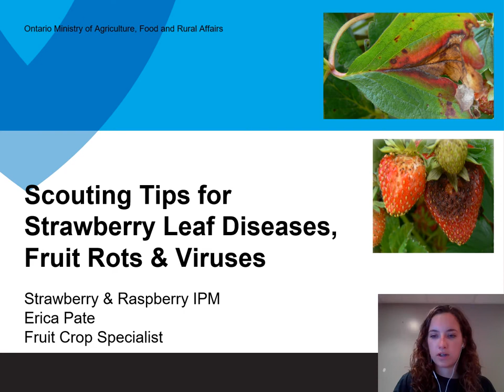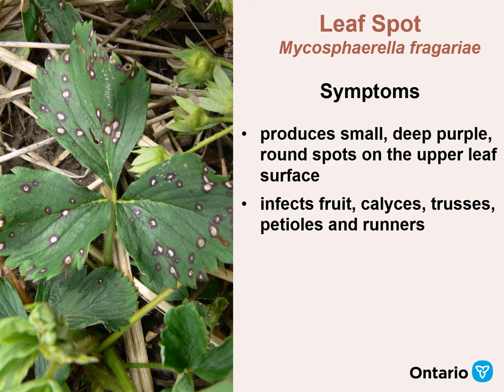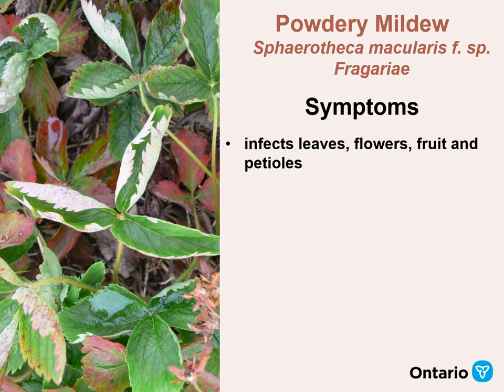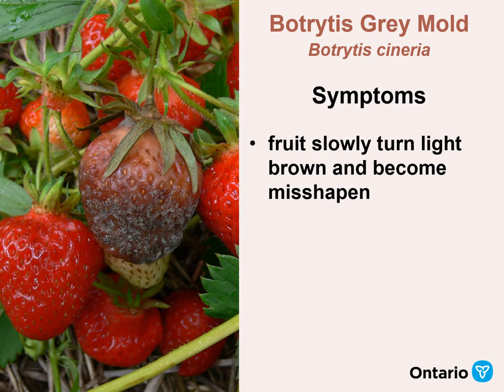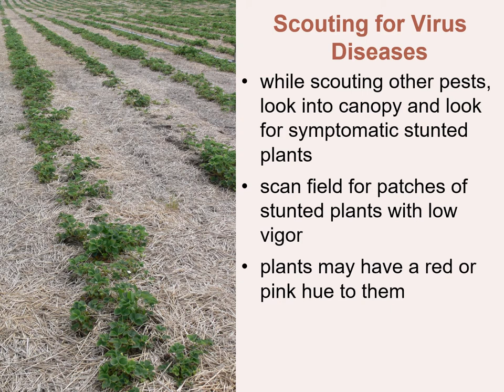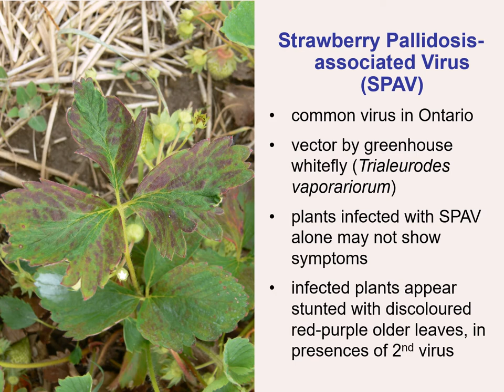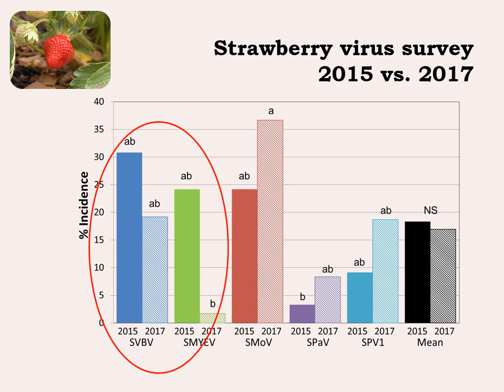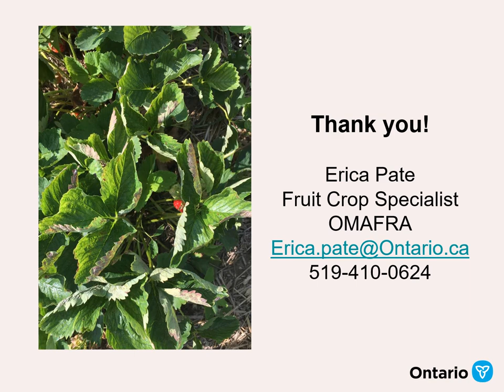Strawberry IPM workshop: Fruit Rots, Leaf Diseases and Viruses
This video is part of the 2020 strawberry and raspberry IPM workshop. This webinar covers strawberry fruit rots, leaf diseases and strawberry viruses.